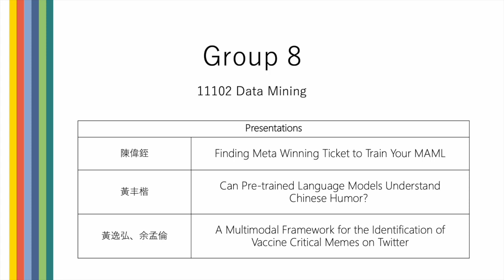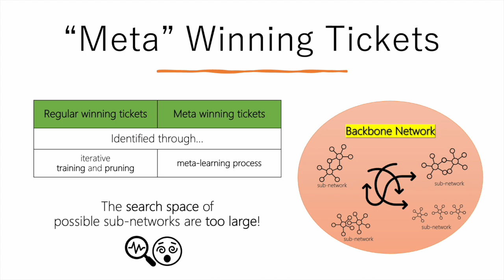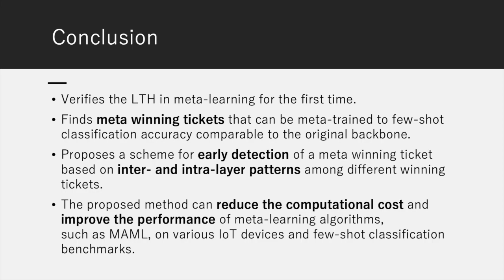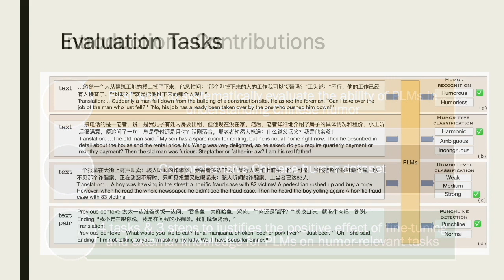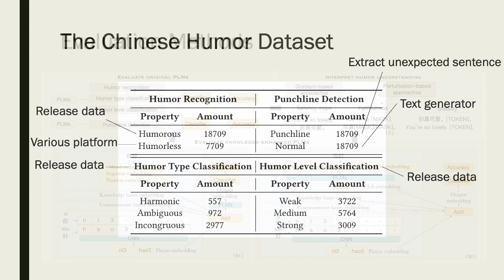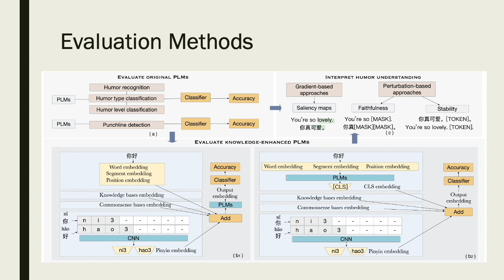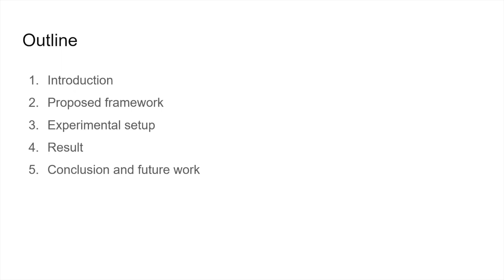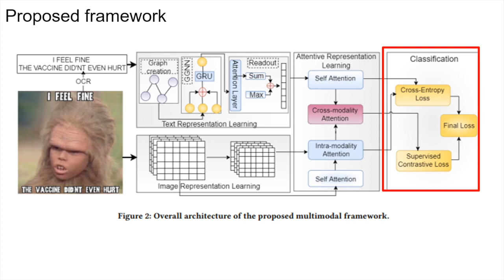[Please Turn on CC] 11102 Data Mining Final Presentation (Team 8/Group 8)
Team members:
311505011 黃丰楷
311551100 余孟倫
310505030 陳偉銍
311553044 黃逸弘